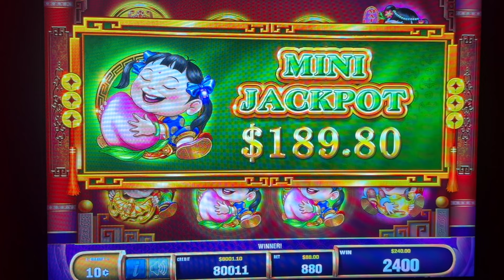HIGH LIMIT 5 TREASURE'S - BEST SLOT MACHINE TO PLAY IN HIGH LIMIT